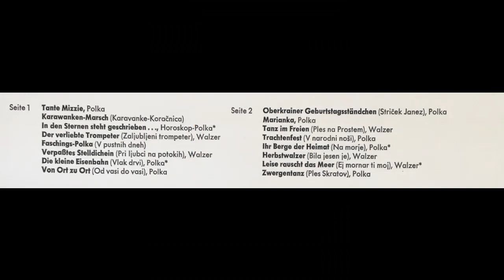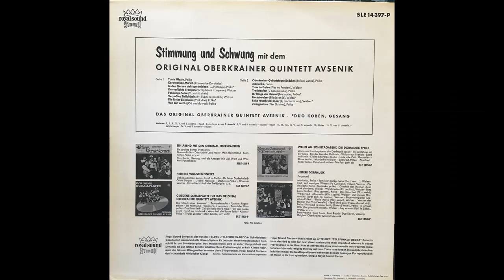Original Oberkrainer Quintett Avsenik - In den Sternen steht geschrieben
Album Stimmung und Schwung
Polka von Vilko und Slavko Avsenik
erschien 1965 Telefunken